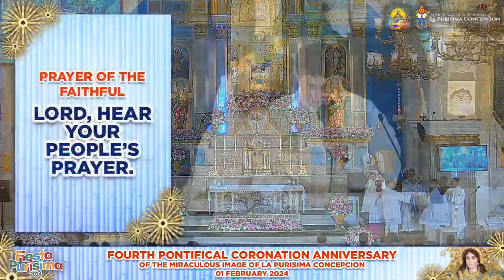February 01, 2024 | 5:30 PM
Fourth Pontifical Coronation Anniversary
of the Miraculous Image of La Purisima Concepcion

To be presided by
His Grace
Most Rev. Charles John Brown, D.D.
Apostolic Nuncio to the Philippines

with His Excellency
Most Rev. Dennis C. Villarojo, D.D.
Bishop of Malolos